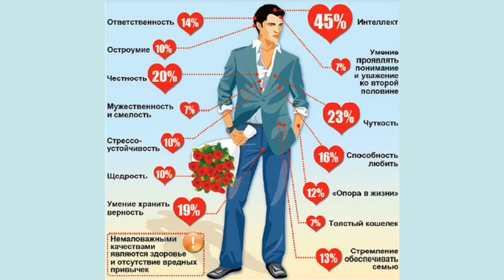И он тоже: какие процедуры чаще всего выбирают мужчины